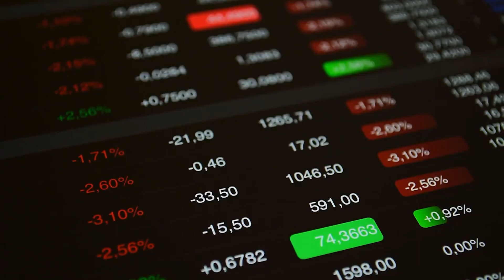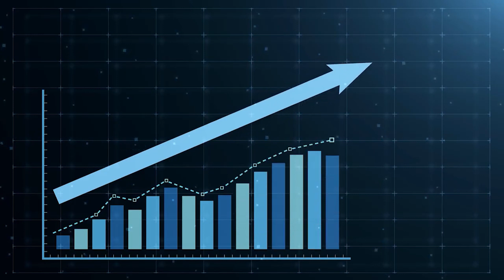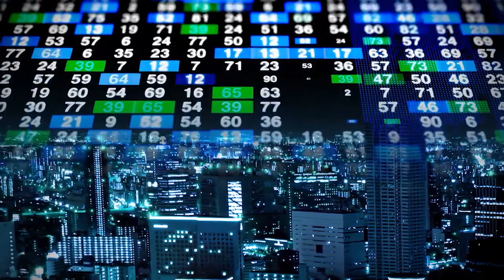Борсова информация: Френската пшеница от септемврийския контракт продължава нагоре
През следващите дни синоптиците в Северна Америка очакват много високи температури и суша, което може да увреди посевите с царевица. В понеделник тези притесненията предизвикаха не само поскъпване на царевицата, както в Чикаго, така и в Париж, но и покачване на цените на пшеницата. Във френската столица хлебното зърно поскъпна до 335,25, а царевицата – до 329,25 евро за тон.